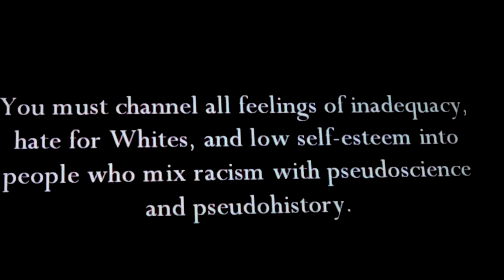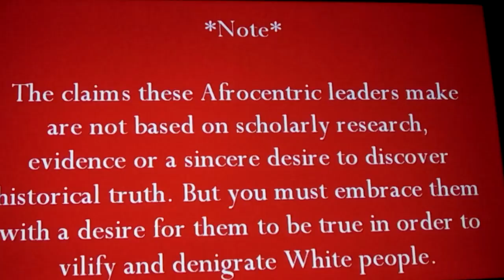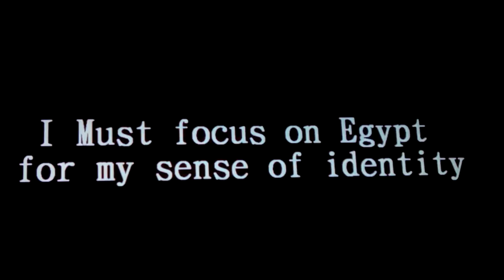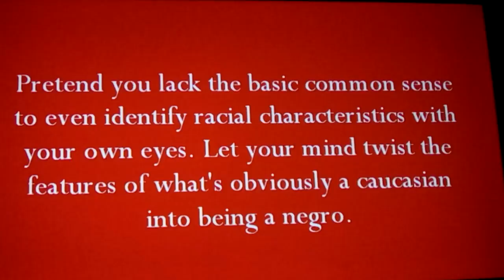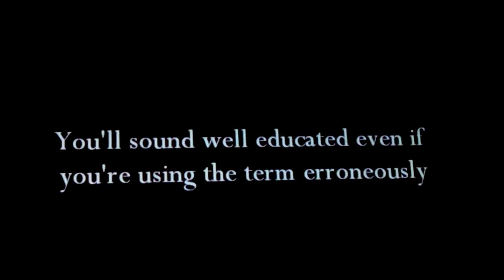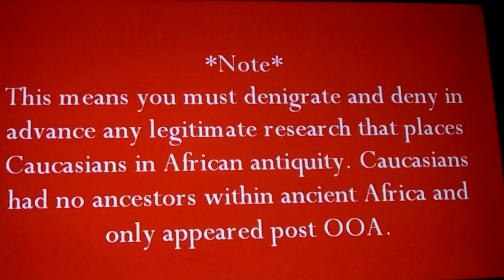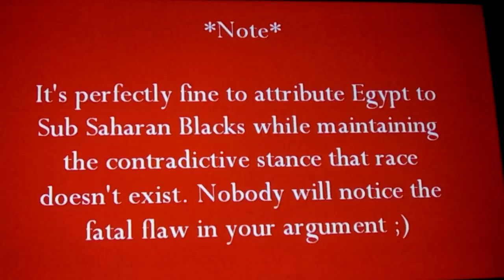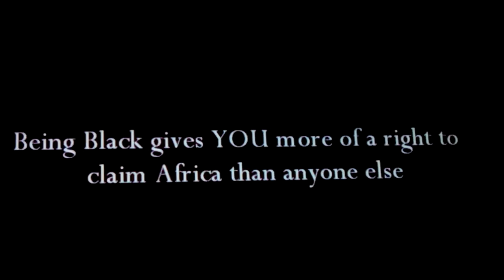Afrocentric for Dummies ( low IQ Black Liars) 2018 Edition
Afrocentricism for Dummies ( or Low IQ people)2018 edition:   Afrocentrism is a one-dimensional thought protocol and fails to conform to any modern logic. It is a distorted ideology supported by adherents of racist black supremacists; a faction whose population has been deemed harmful to civilization. I will progressively dismantle their 'arguments', 'debates' and deceitful pretexts and extreme bias. I waste no time, effort nor enjoyment in shredding their resolve to pieces.
7Phoenician7- 2016 ( to quote a contemporary)